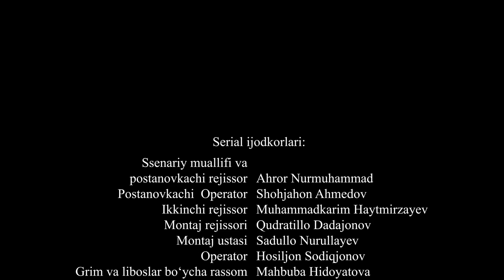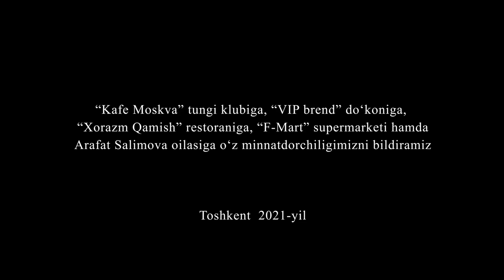Ko'ngil (o'zbek serial) 66 - qism | Кўнгил (ўзбек сериал) 66 - қисм